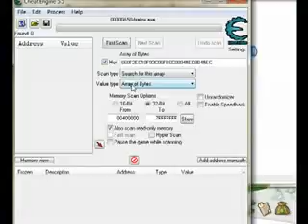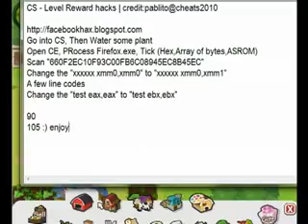9country_story_hacks_-_level_reward_cheat_february_(HQ).mp4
jjotheppermyspace